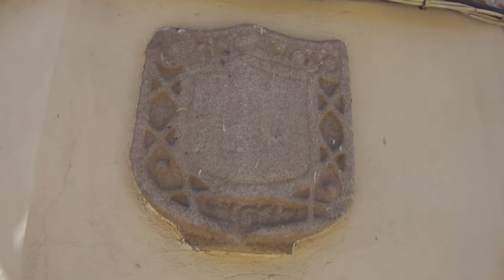ESCUDO DEL APELLIDO CARCAVOSO.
ESCUDO BLASÓN DEL APELLIDO CARCAVOSO, EN UNA CASA DE VILLANUEVA DE LA SIERRA PERTENECIENTE A DON BARTOLOMÉ RODRÍGUEZ CARVAVOSO. ESTÇA ESCRITO CON V